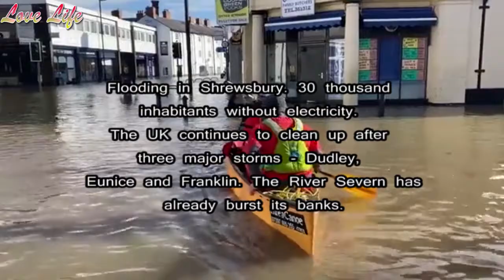Storms Dudley, Eunice and Franklin damages include some churches in the UK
UK warned to avoid travel and exercise ‘extreme caution’ on Friday as weather chaos continues